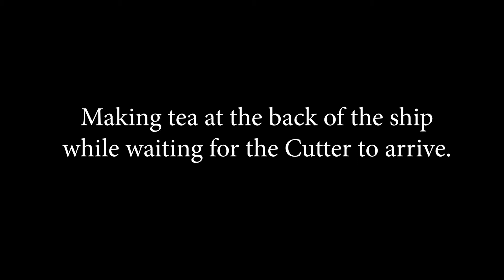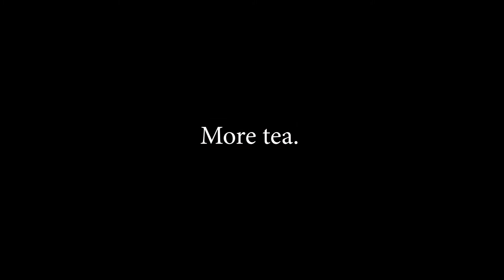6 Years Later Elite (Odyssey) Boom time, finding commodities in-game S01E03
I've been having the greatest time in Elite. This time I was testing out the short, high paying delivery missions and the Boom time supply of minerals. I managed to source the minerals in-game, it worked pretty well. As someone who's struggled to find commodities in Elite before, this was a joy.

It was also fitting out my ships to survive attacks (if not win them solo), at least holding up until the Feds turned up. Another fun element.

I'm loving Odyssey.